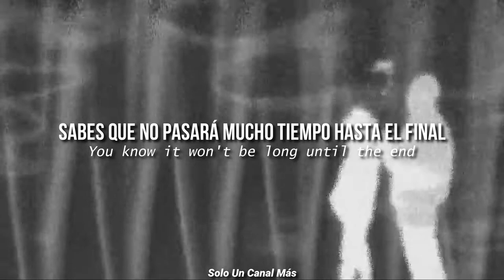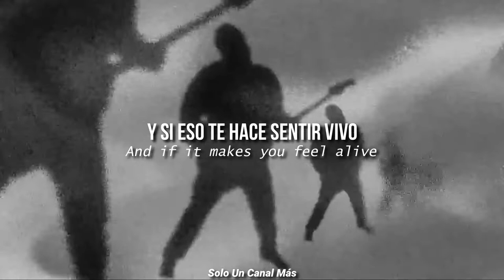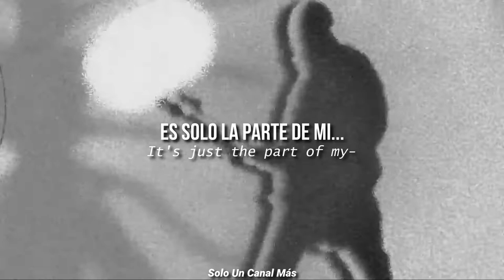Turnstile - Blackout Official Video | Sub. Español & Lyrics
Si cometí algún error escríbelo en los comentarios.

If I made a mistake write it in the comments.